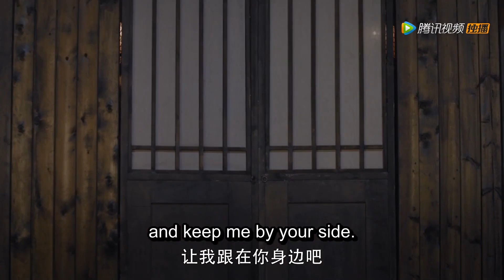[ENG]帝君老双标怪了，就是偏爱凤九，反正没人敢说他的不是 | 三生三世枕上书 Eternal Love of Dream | 迪丽热巴 高伟光